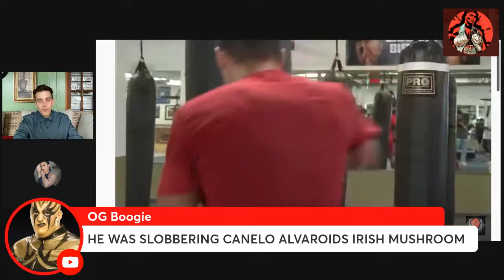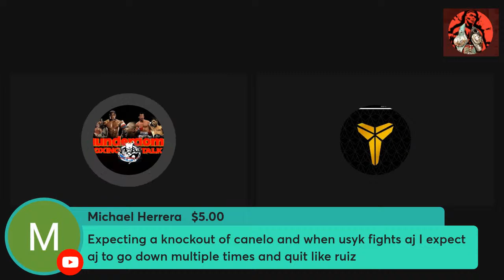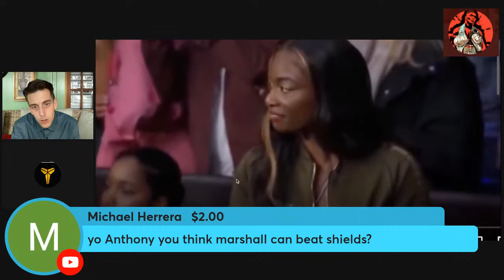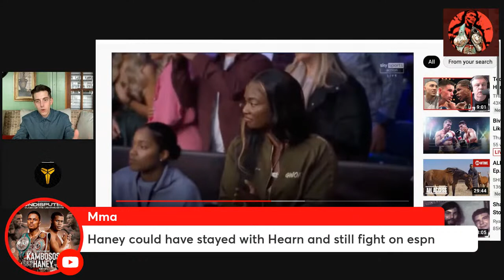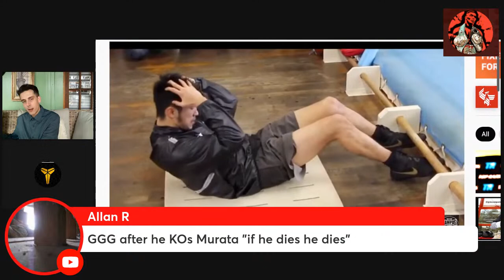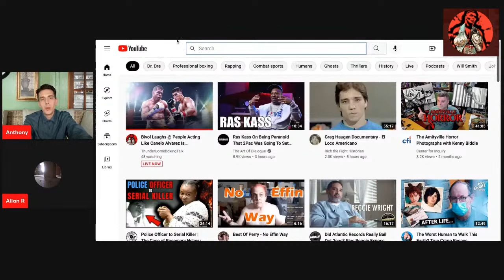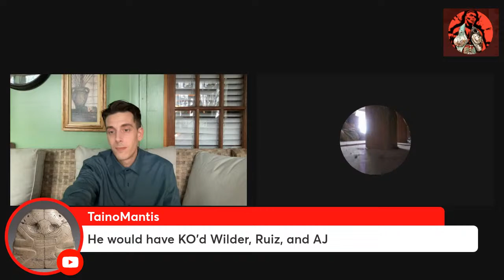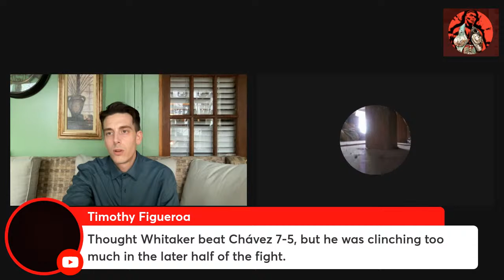Bivol Laughs @ People Acting Like Canelo Alvarez Is Indestructible - Tyson Fury Retiring Soon ??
(All Film Studies can be found on Twitter)
Dmitry Bivol Laughs @ People Acting Like Canelo Alvarez Is Indestructible - Tyson Fury Retiring Soon & Only Wanting Anthony Joshua Fight?? Ugas vs Errol Spence - Murata vs Gennady Golovkin & Much More !!